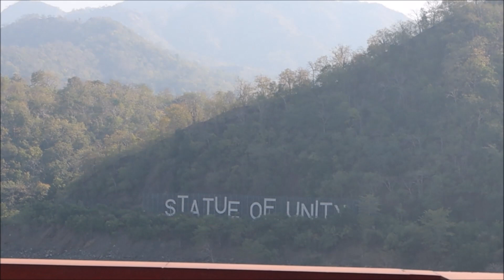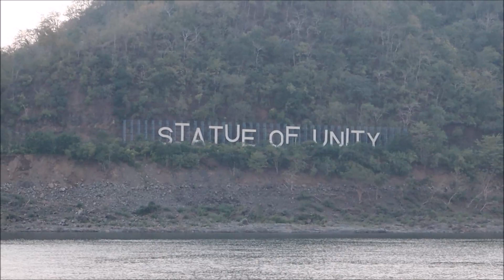STATUE OF UNITY KEVADIA // GUJARAT TOUR // TALLEST STATUE OF WORLD // MULTANI VLOG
We reached Statue of Unity by Road from Ahmedabad. It took us around three and half hours to reach Kevadia. Our tickets were already booked through online system. After checking into hotel next morning, we visited Statue of Unity.

Warm Wishes from
MULTANI INDIANS

THE WORLD'S TALLEST STATUE, AT 182 METRES
“INDIA HAS GOT A RICH CULTURAL HERITAGE OF “UNITY IN DIVERSITY”, THE ROOTS OF WHICH ARE INEXTRICABLY FOUNDED ON THE PRINCIPLE OF “VASUDHAIV KUTUMBAKAM”, MEANING THAT THE ENTIRE UNIVERSE IS A FAMILY. AT THE TIME OF INDIA’S INDEPENDENCE IN 1947, IT WAS HOWEVER DIVIDED INTO MORE THAN 560 PRINCELY STATES AND IT WAS INDIA’S FIRST DEPUTY PRIME MINISTER, BHARAT RATNA SARDAR VALLABHBHAI PATEL, WHO WITH HIS FIRM DETERMINATION, COULD TRANSFORM SUCH IMPERIALISM INTO TODAY’S UNIFIED INDIA. PEOPLE OF INDIA WILL REMAIN INDEBTED TO HIM FOREVER FOR HIS LEADERSHIP DURING THE FREEDOM STRUGGLE AND HIS VISION, WISDOM AND STATESMANSHIP IN THE POST-INDEPENDENCE ERA. HIS LIFE IS AN ETERNAL SOURCE OF INSPIRATION FOR THE PRESENT AS WELL AS FUTURE GENERATIONS AND IT IS IN THIS CONTEXT THAT HIS ICONIC MONUMENTAL STATUE – THE WORLD’S TALLEST STATUE OF UNITY HAS BEEN DEDICATED TO THE NATION ON THE 143RD BIRTH ANNIVERSARY. SYMBOLIZING THE NATIONAL, SPIRITUAL, HISTORICAL AND ACADEMIC VALUES, THE STATUE OF UNITY WILL LEAD TO THE ICON-BASED DEVELOPMENT OF THIS ENTIRE REGION, WHICH IS PREDOMINANTLY A TRIBAL AREA. OUR VISION IS TO MAKE THIS PLACE A WORLD CLASS TOURIST DESTINATION BY PROVIDING INFRASTRUCTURE FOR EDUTAINMENT, RESEARCH, CULTURAL, ENVIRONMENTAL ENRICHMENT AND HEALTH PROMOTION. A TRUE LEADER KEEPS ON ENLIGHTENING THE PATH OF MANKIND EVEN IN HIS PHYSICAL ABSENCE AND THE STATUE OF UNITY IS THE REALIZATION OF THIS – WORTH EXPERIENCING.”